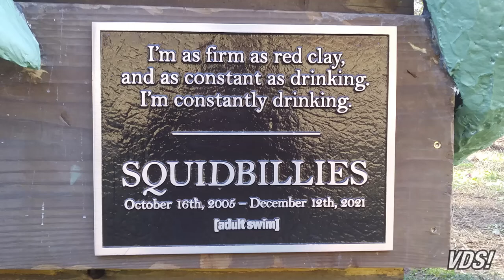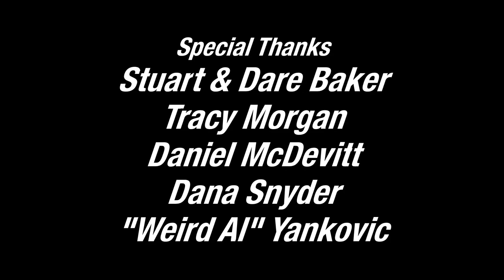Here’s The Beef: Visiting Early Cuyler - Vince D. Spooky!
Me and Michael drove over 200 miles to visit the newly built Squidbillies statue by the Cartecay River Experience in Elijay, GA. Join us for the long ride, as we discuss the creation of Squidbillies, the Aqua Teen Hunger Force movie, and other classic Adult Swim moments.